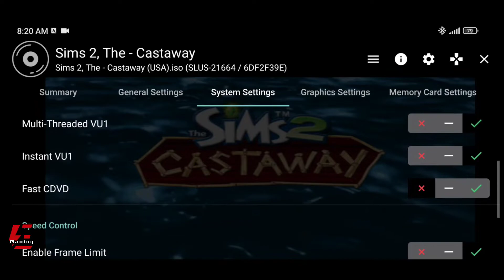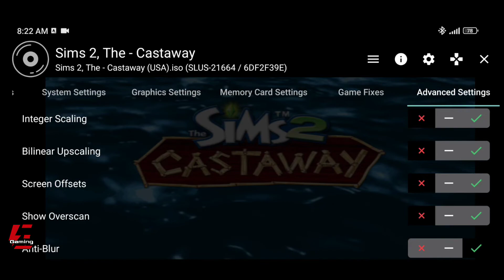The Sims 2: Castaway Gameplay and Settings AetherSX2 Emulator | Poco X3 Pro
The Sims 2 Castaway
The Sims 2 Castaway Gameplay
The Sims 2 Castaway AetherSX2
The Sims 2 Castaway AetherSX2 Emulator
The Sims 2 Castaway AetherSX2 Emulator Android
The Sims 2 Castaway Gameplay AetherSX2
The Sims 2 Castaway Gameplay AetherSX2 Emulator
The Sims 2 Gameplay AetherSX2 Emulator Android
PS2 Emulator
PS2 Emulator Android
AetherSX2
AetherSX2 Emulator
AetherSX2 Emulator Android
AetherSX2 Gameplay
Emulator
Gameplay
Gaming
Games
Android